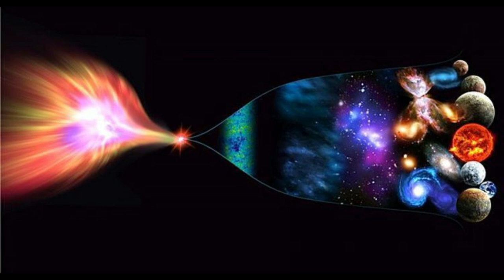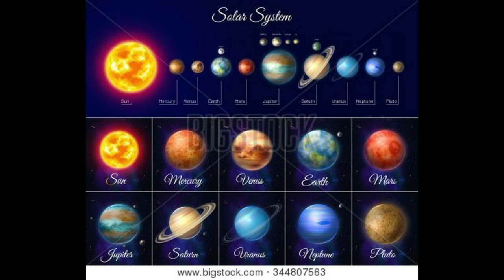Solar system and the Universe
Planets,Solar system and Universe

Ali Mohtashim
Channel: Spaceat7